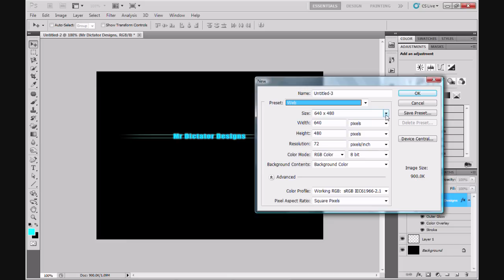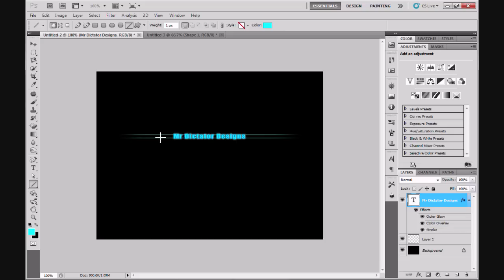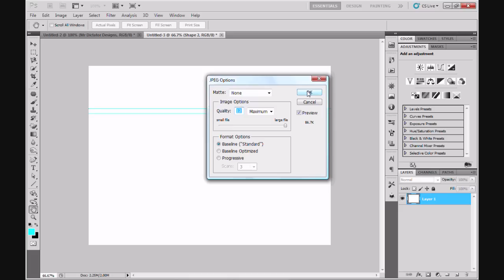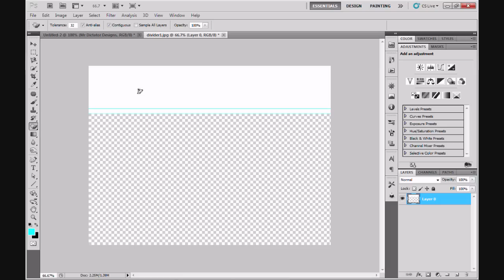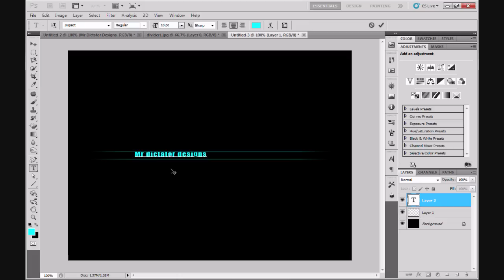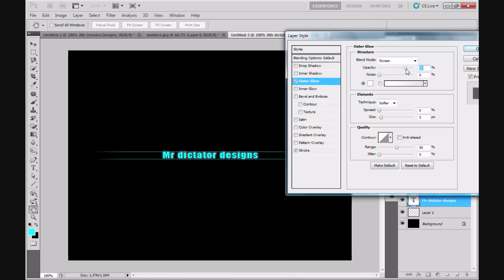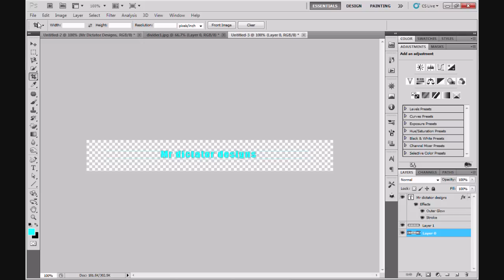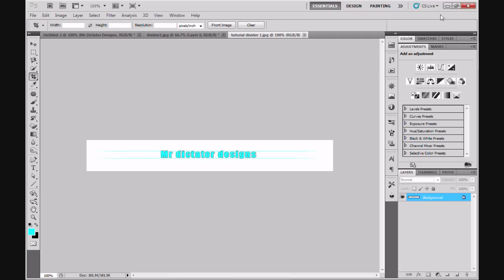tutorial 3 basic profile divider making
This is a basic tutorial of how to make a very basic profile divider for forums or websites.

If you are stuck within photoshop cs5 msg me asking for a tutorial and if i can do it i will do a tutorial on it.